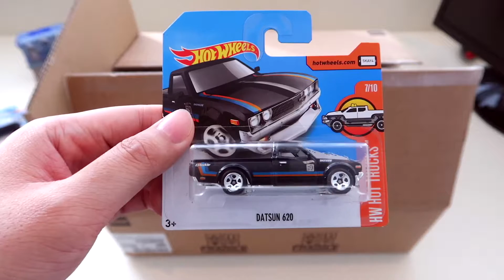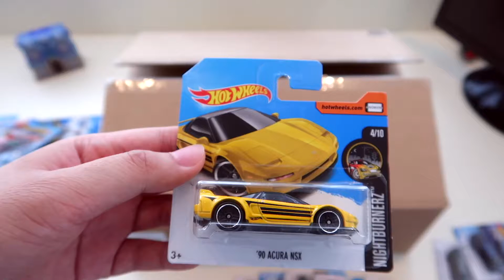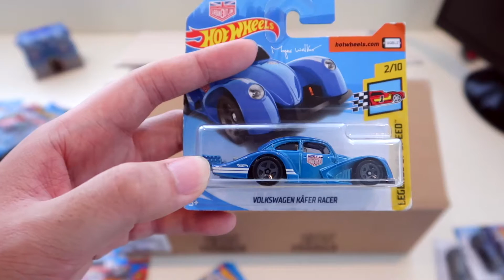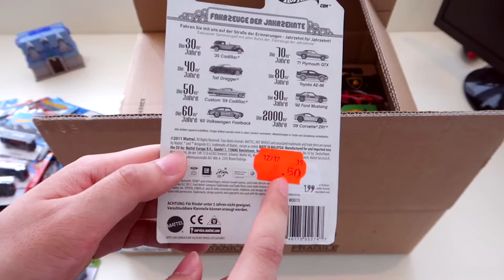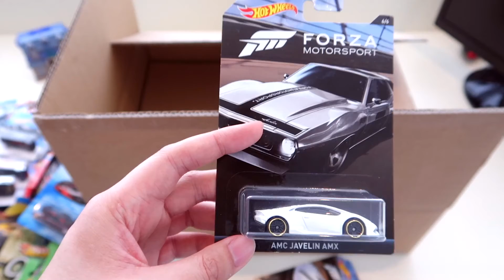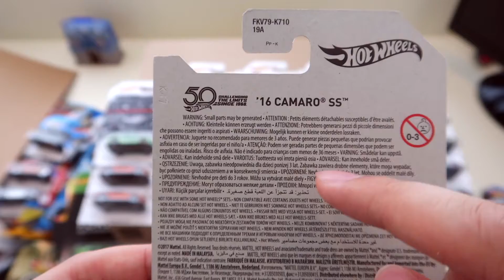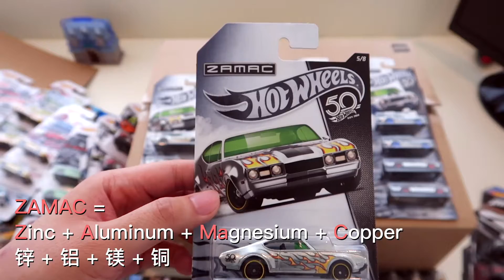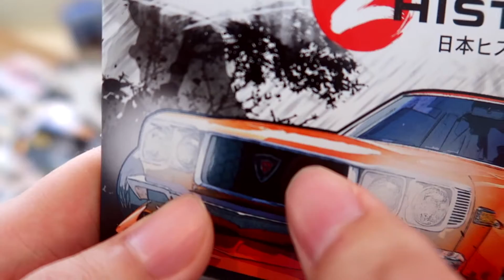市面上「最便宜」和「最贵」的风火轮小车都在这里了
这几个月来的部分收车成果